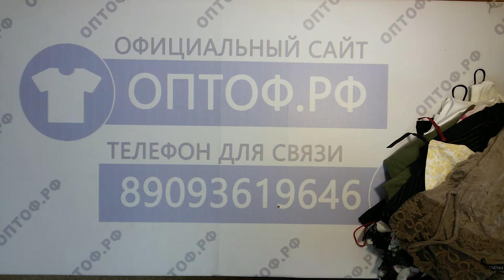Cream нижнее бельё итал 2пак 12.6кг 14.95€/кг 200шт